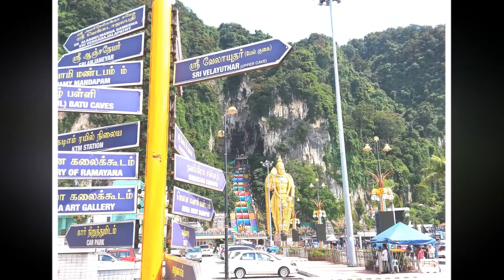Batu Caves|Must Visit Tourist Spot|The Most Beautiful Places inGombak district, Selangor, Malaysia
Batu Caves, is a limestone hill, which has a series of caves and cave temples, located in Gombak district, Selangor, Malaysia. This place is named after the Batu River, which flows through the hills. Batu Caves is also the name of a nearby village. Wikipedia
Address: Gombak, 68100 Batu Caves, Selangor, Malaysia
Complete: 1891
Other names: Batu Caves (Indonesia)
Personal name: Batumalai Sri Subramaniar Swamy Devasthanam
Author: K. Thamboosamy Pillai
Main God: Murugan
District: Gombak